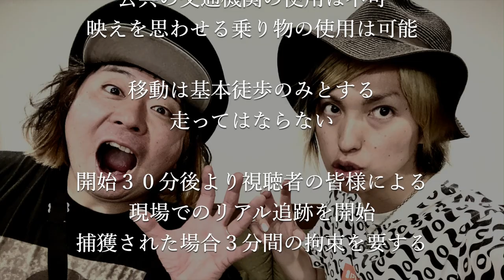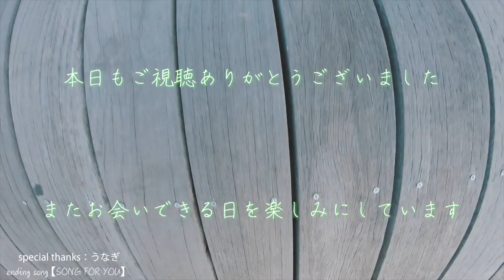クルチョモ鬼ごっこ配信ｉｎ浅草【FINAL】おまけ付き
勝敗は１対１のクルチョモ

浅草 に場所を移し今回遂にケリをつける！！

大人の鬼ごっこ配信
激闘の模様をぎゅっと凝縮！！

前編後編と激闘の模様をお届けしましたが
今回遂に決着！！！！！

勝利を掴むのはMr浅草の踝か！？それとも浅草DTのチョモか！？。

さぁ、うなぎおにぎり食べながら見届けよう。

うなぎおにぎり超美味い